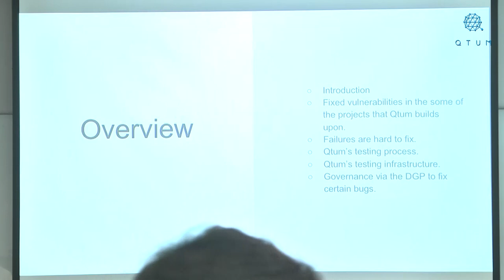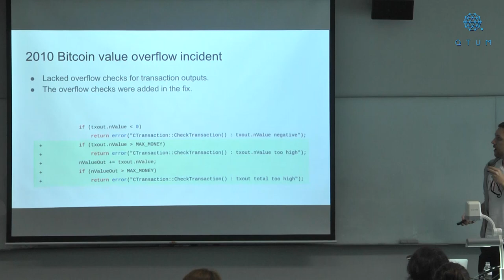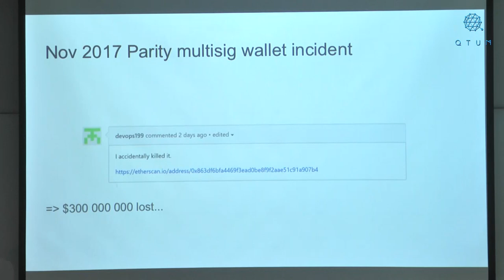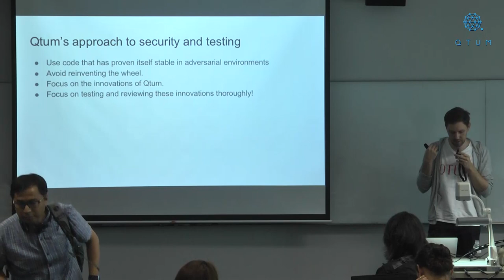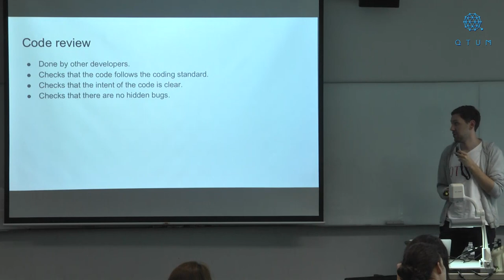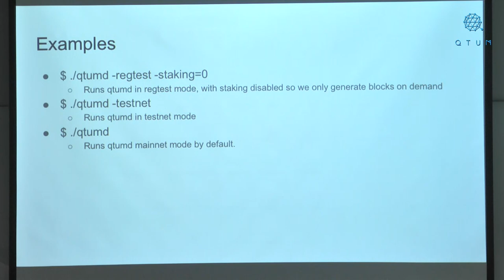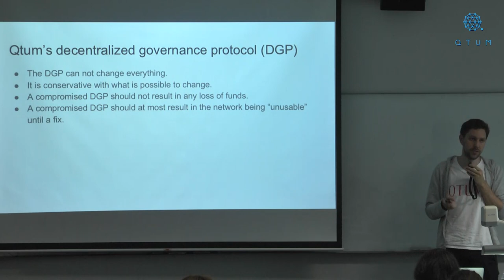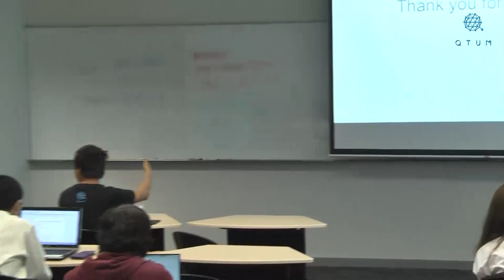General Introduction on the Blockchain Security and Testing